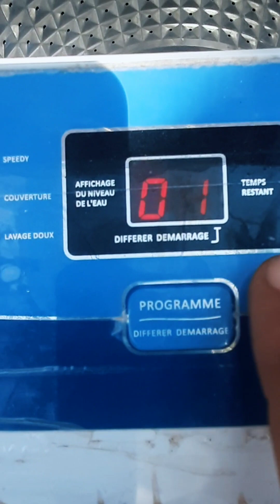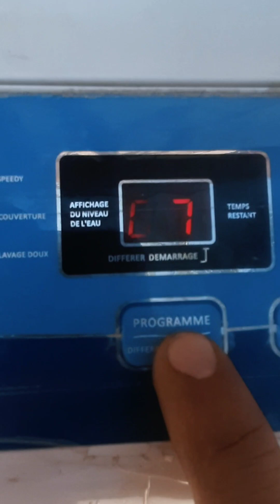تشخيص و حل مشكلة تصريف الماء و ايضا عدم بدء دورة التجفيف في الغسالة الآلية "Top Load"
سنتعرف على أسباب عدم تصريف الماء وعدم بدء دورة التجفيف في غسالة الآلية، بالإضافة إلى حلول بسيطة وفعّالة لإصلاح هذه المشكلة بنفسك. اكتشف الخطوات البسيطة التي يمكنك اتخاذها لاستعادة أداء غسالتك بسرعة وسهولة.